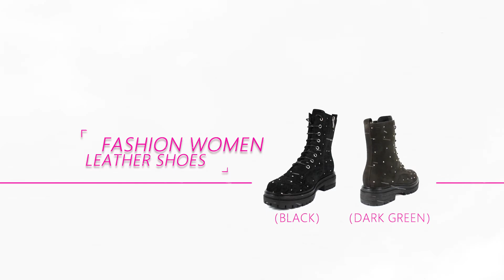women fashion ankle boots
In this video, this shining Women fashion ankle boots from Glory Footwear. The sparse diamond is attached to the cow suede leather upper. This design is inspired by the night star in sky, and it shines a little, giving a very comfortable feeling. Under the sun, it is very dazzling.